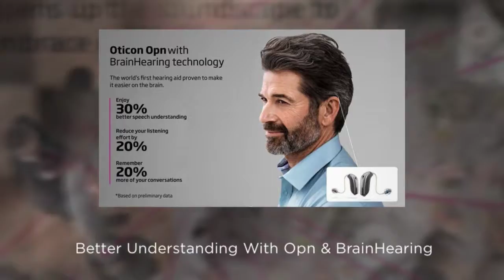Oticon Opn Hearing Aids at Allison Audiology & Hearing Aid Center, P.C in Houston, Texas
Opn technology with BrainHearing is the latest hearing solution by Oticon.  With faster processing, adaptive features, and Made for iPhone connectivity, the Oticon Opn is one of the top leaders in the Houston hearing aid landscape.